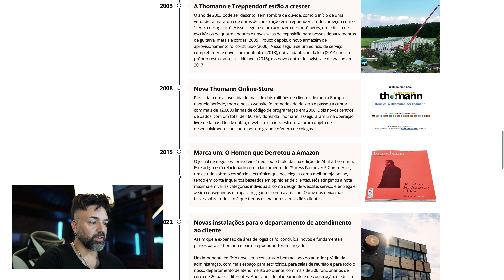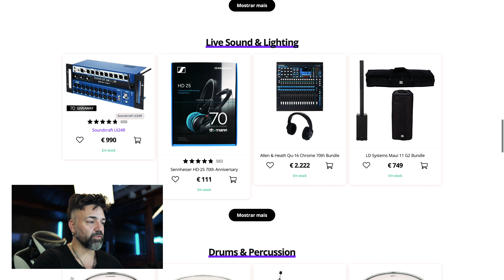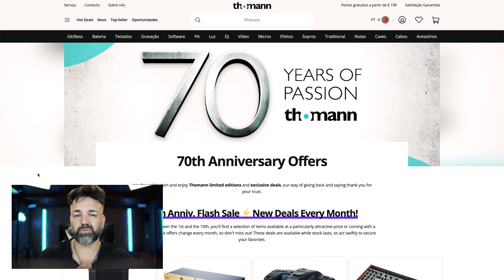Nova Parceria com 70 Anos de História!